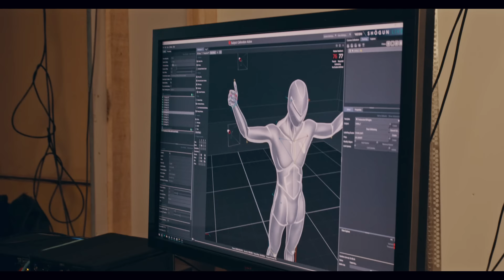Behind The Scenes of "TIM"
Step behind the scenes of our groundbreaking short film "TIM" with our official BTS video!

Feast your eyes on the artistry, innovation, and advanced motion control techniques that brought this visionary project to life. Get an exclusive glimpse into the journey from concept to completion, as we unravel the industry secrets and behind-the-scenes magic that made "TIM".